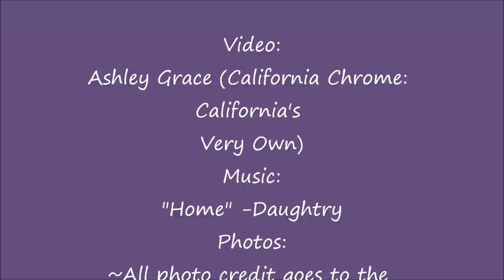California Chrome: America's Horse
This is a tribute video my daughter made in honor of 2014 Horse of the Year, California Chrome, and his return to American after being shipped to England.

Video: Ashley Grace